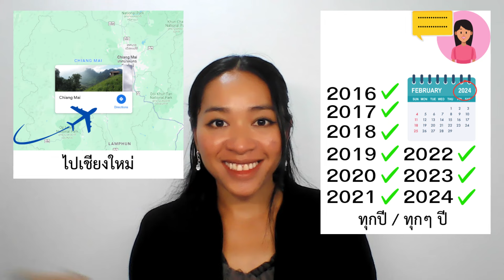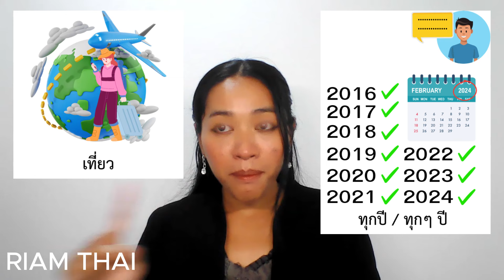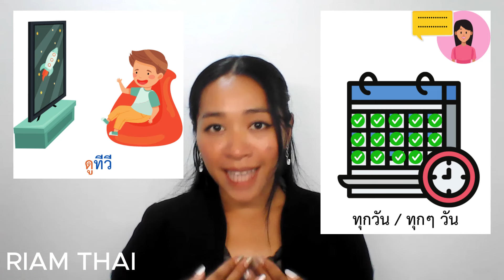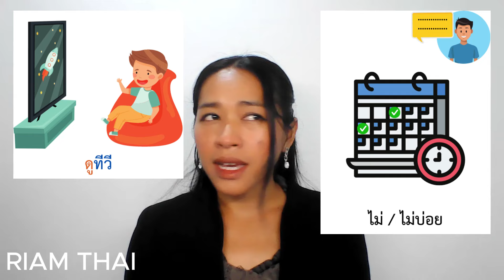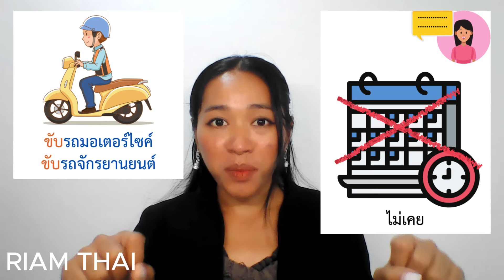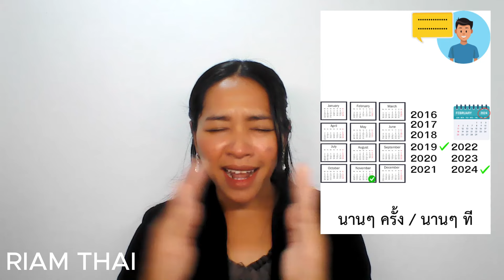HOW OFTEN..? - Beginner Thai - Easy Thai ภาษาไทยง่ายจัง